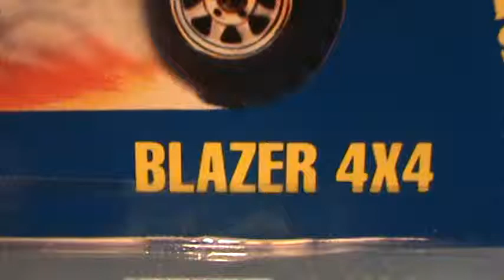Blazer 4X4 90's bluecard Hot Wheels